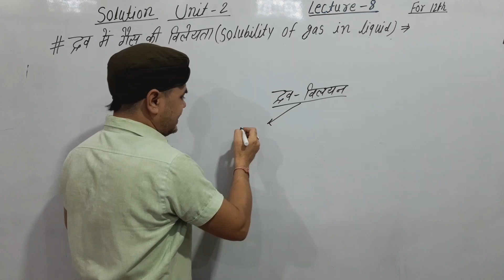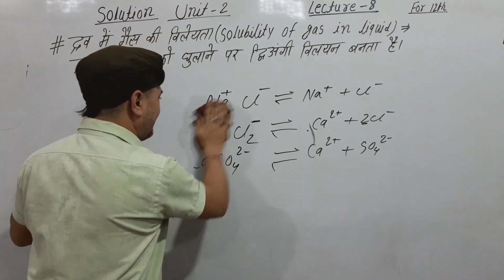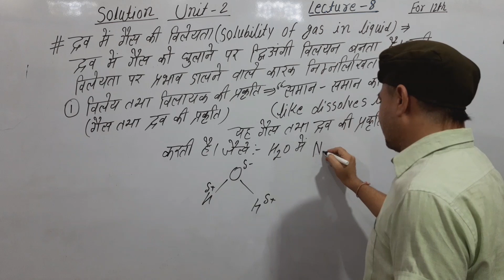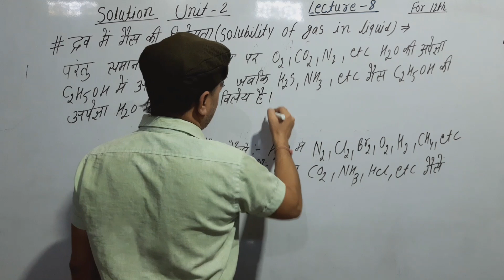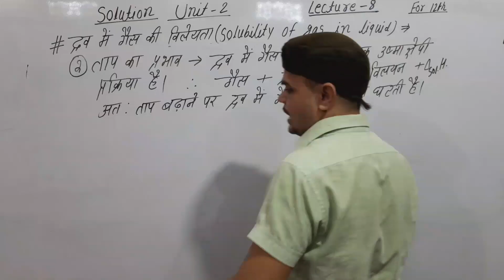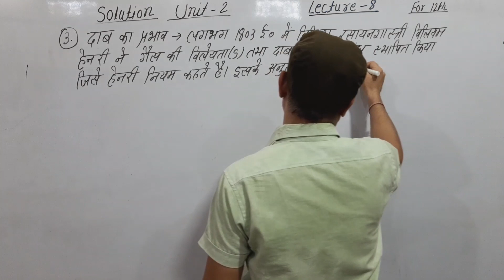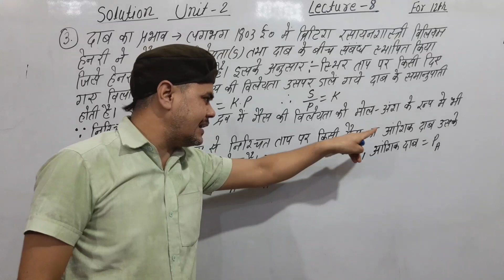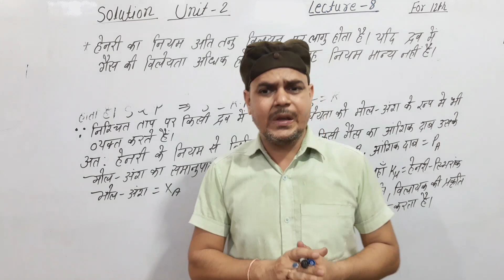Solubility of gas in liquid, Henry's law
MODERN CHEMISTRY CLASSES, CHEMISTRY BY PAWAN SIR, Solubility of gas in liquid,Henry's law